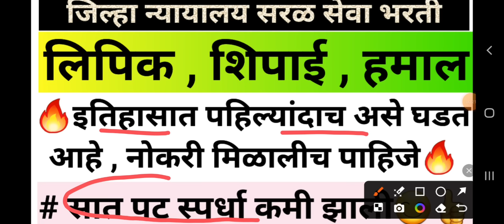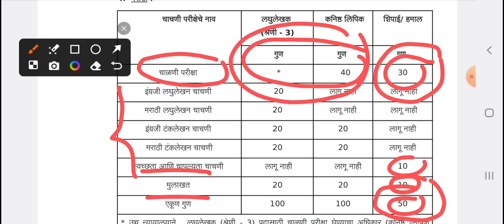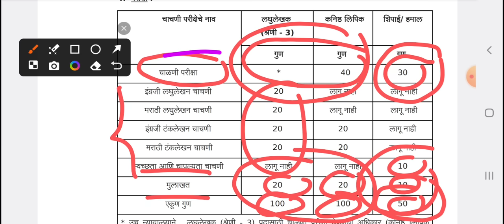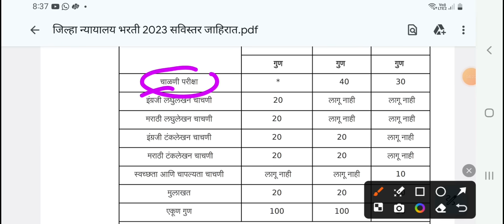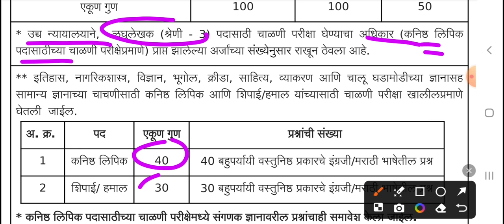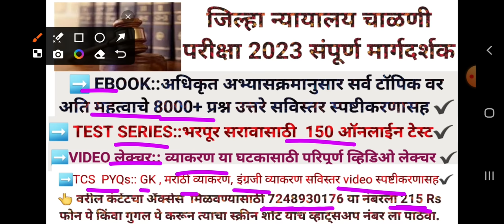न्यायालय भरतीत सातपट स्पर्धा कमी झाली आता संधी सोडू नका/लिपिक/शिपाई/हमाल#district_court_recruitment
जिल्हा न्यायालय भरतीसाठी प्रश्नपत्रिकांच्या आकलन होण्यासाठी दोन्ही पॅटर्नचे व्हिडिओ खाली दिलेले आहेत एकदा नक्की पहा
1) नवीन पॅटर्न ⬇️

2) जुना  पॅटर्न

⬇️ बाकी सर्व परीक्षांसाठी ई-बुक पाहिजे असेल तर खाली लिंक दिलेली आहे Download Ebooks ⬇️

खालील लिंक वरून डाऊनलोड करण्यास काही अडचणी आल्यास किंवा अजून दुसऱ्या कोणत्या परीक्षेसाठी  इ बुक पाहिजे असल्यास 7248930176  या नंबरला कॉन्टॅक्ट करा  🙏

ZP Arogya vibhag Bharati 2023 Special Ebook✔️